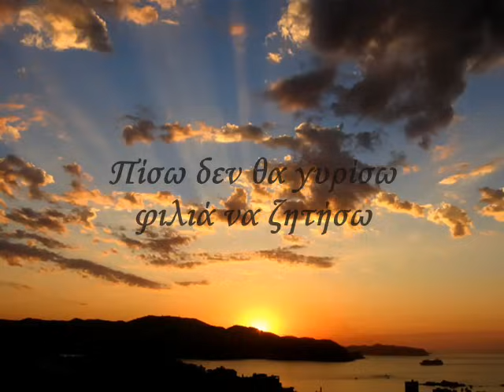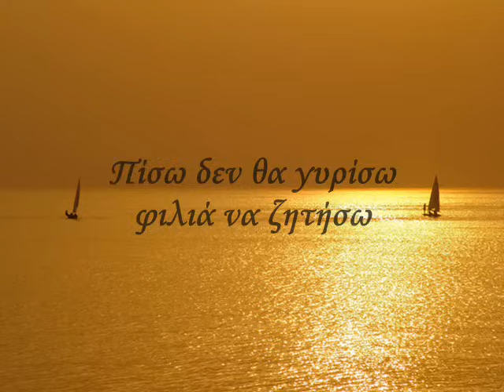Γιώργος Παπαδόπουλος - Θάλασσες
Κι αν θάλασσες κλάψω για σένα...
Πίσω δεν θα γυρίσω φιλιά να ζητήσω χαμένα...